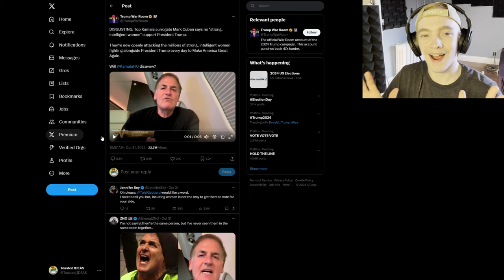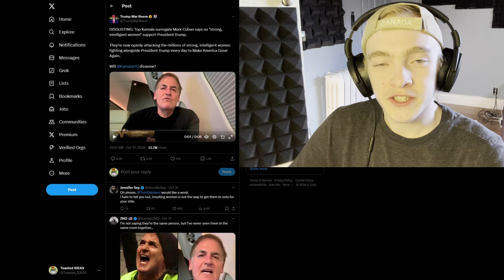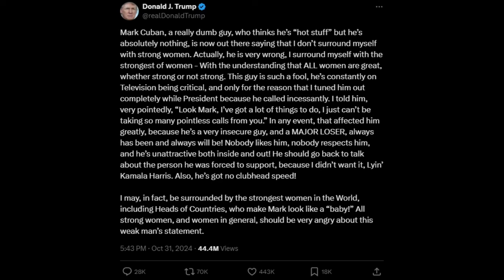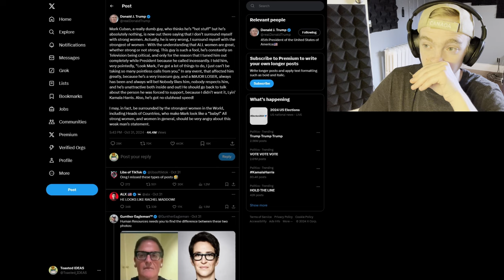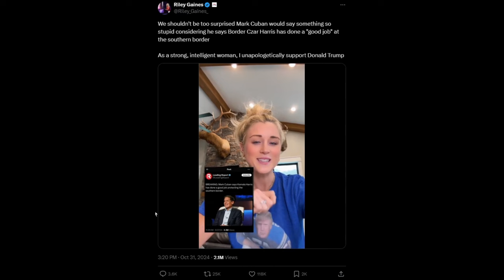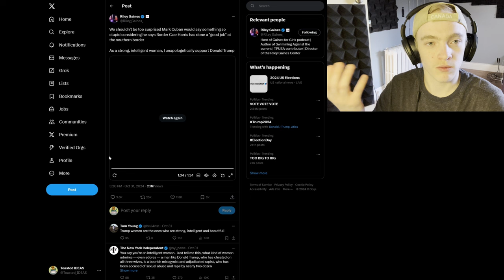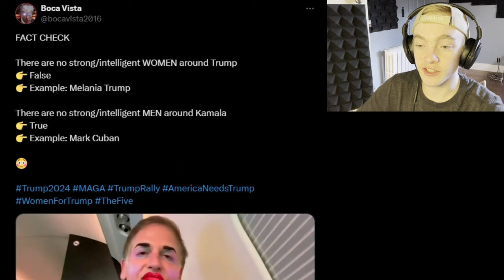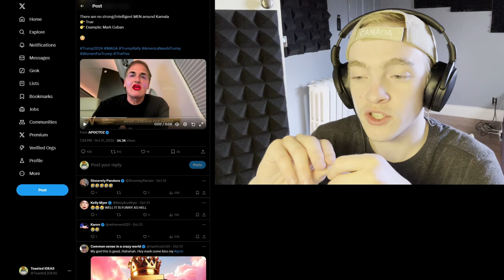The Republican Party Doesn’t Have “Strong, Intelligent Women” Infers Mark Cuban on The View!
It's IRONIC that he Says This on The View! Of all Places

Original video(s): -
1 "Mark Cuban's recent comments" reek of cowardice and hypocrisy

2 "Shouldn't be Too Surprised Mark Cuban Would Say Something So Stupid"

Chapters:
00:00 Mark Cuban Went on The View
00:55 It's an Ironic Take
02:35 Trump Made his Own Statement
04:23 Democrats are SO Quick to do This
05:30 Tulsi Responded as well
06:23 Riley Gains also did
09:33 My Favorite Meme